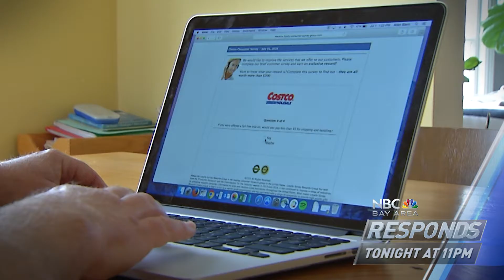NBC Bay Area Responds - "Online Typo-Piracy" Tonight, November 9, 2017